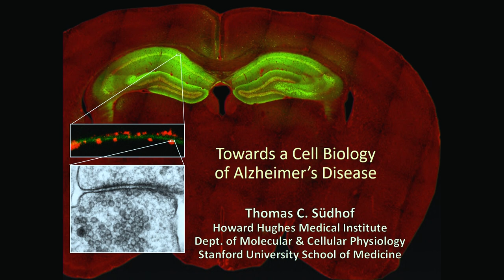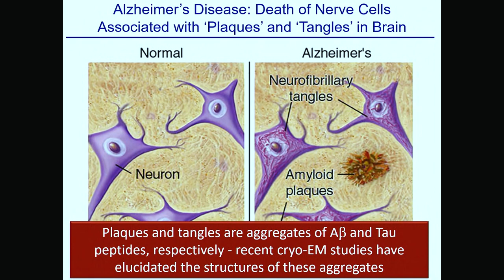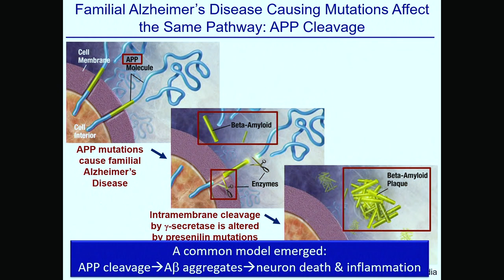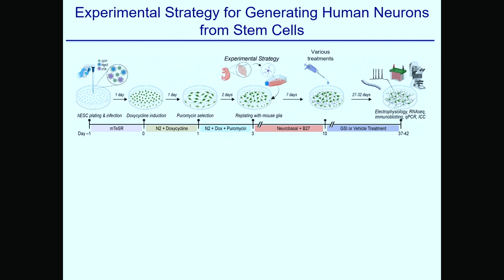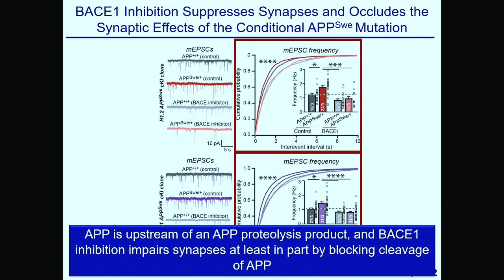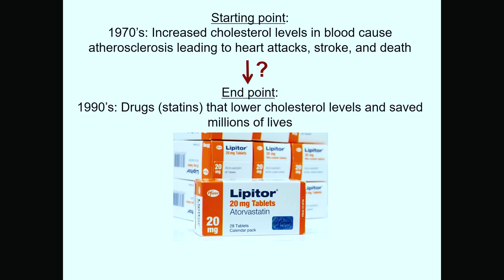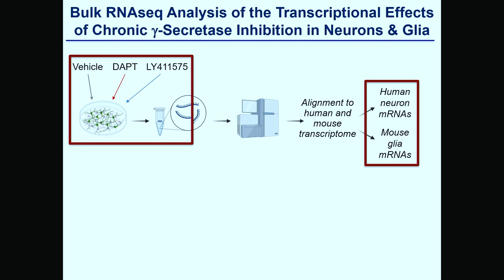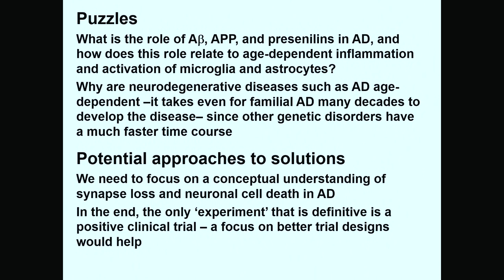Rev. Carrier Medal and Lecture 2023 | Dr. Thomas Südhof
Dr. Thomas Südhof, one of the recipients for the 2013 Nobel Prize in Physiology or Medicine, accepted the Rev. Carrier Medal at the University of Notre Dame on October 23.

His lecture, “Toward a Cell Biology of Alzheimer’s Disease,” describes his laboratory’s recent studies that illustrate how investigations into the cell biology of neurons and glia have the potential to provide insight into the molecular mechanisms of Alzheimer’s disease, and might lead to better therapies.

The Rev. Joseph Carrier C.S.C. Science Medal is the most prestigious award presented by the College of Science, and is given for sustained, outstanding achievements in any field of science. It is awarded annually, alternating between the mathematical, physical, chemical, and biological sciences.